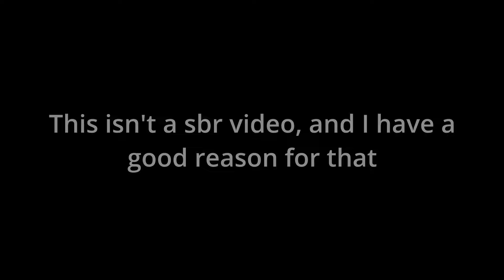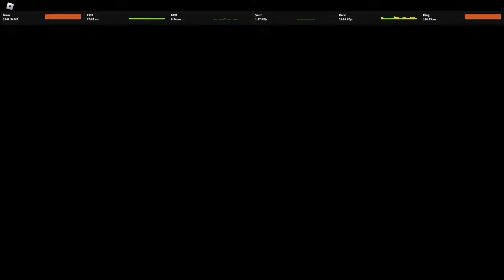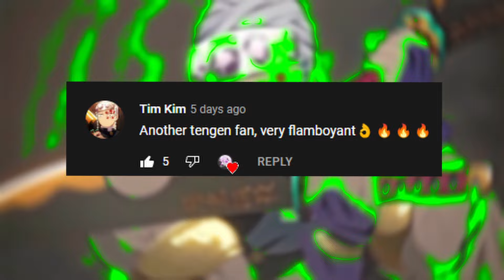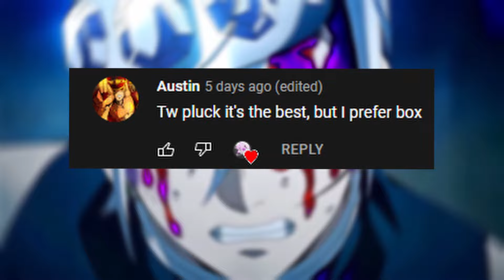[YBA] Star Platinum The World + Boxing In 1v1s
Yare Yare Daze, on up close inspection, what an ugly watch you've got.

Dragon Ball Z Dokkan Battle - INT LR Super Saiyan Namek Goku OST (Extended)

TIME STAMPS:
0:00 INTRO
0:32 1v1s GAME 1
2:38 1v1s GAME 2
4:15 1v1s GAME 3
6:45 BUILD
7:19 COMBO
7:31 OUTRO